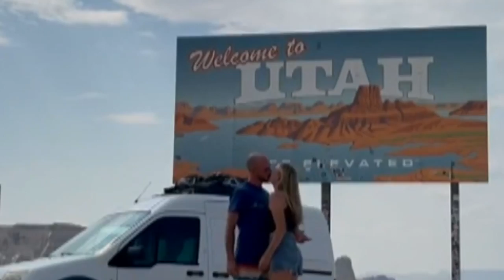Why Gabby Petito Got So Many Warnings About Brian Laundrie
Watch this video for why Gabby Petito got so many warnings about Brian Laundrie!